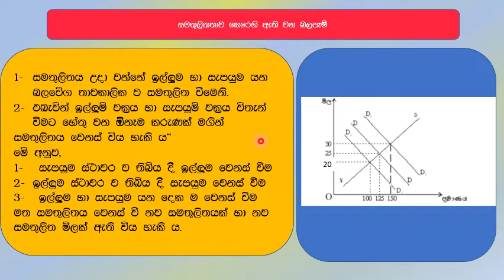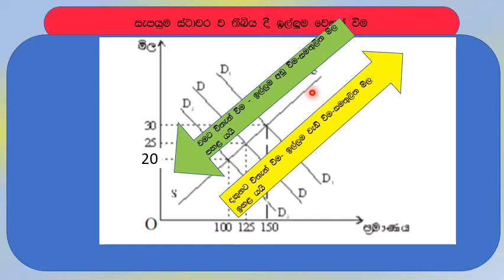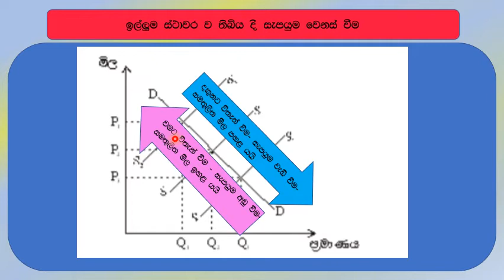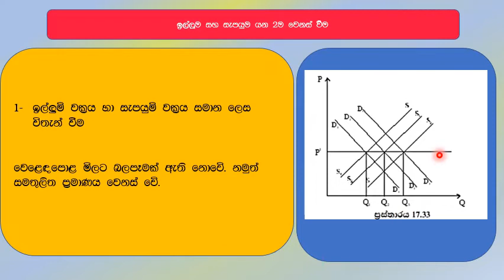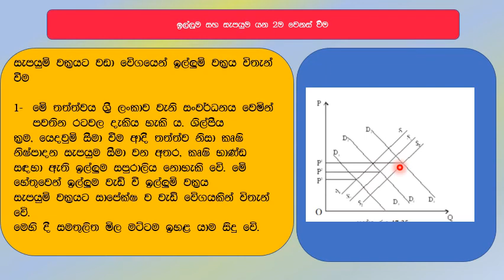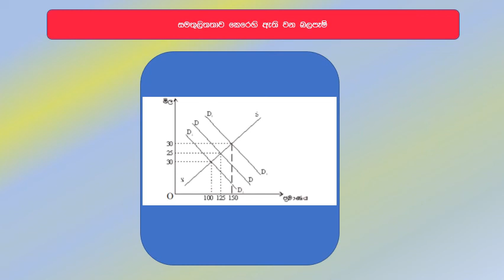කෘෂි ආර්ථික විද්‍යාව- සමතුලිත මිල වෙනස් වීම